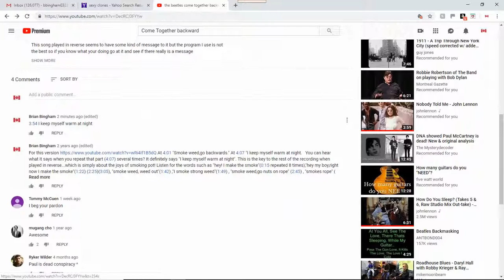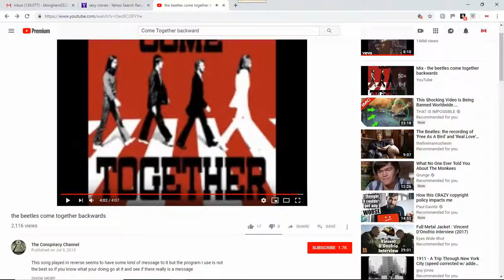Come Together by The Beatles backwards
Just the very beginning of Come Together by The Beatles played in reverse and repeated for about 2 minutes. To my ears it seems to say "I keep myself warm at night."